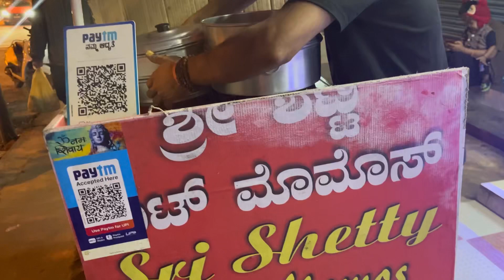Spending good time#selflove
I hope my mom n dad are enjoying the video.

CAMERA:iphone13
VIDEO EDITING:inshoteditor